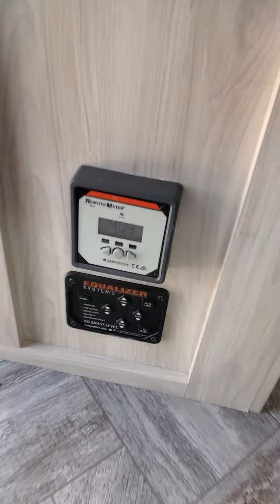2021 Forester 2441 Classic